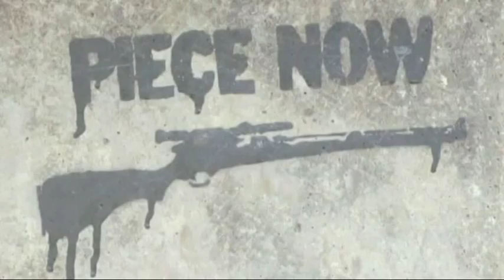Nusvenskan - Ett reportage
På begäran. Best of så att säga. Detta är delar ur ett skolprojekt.